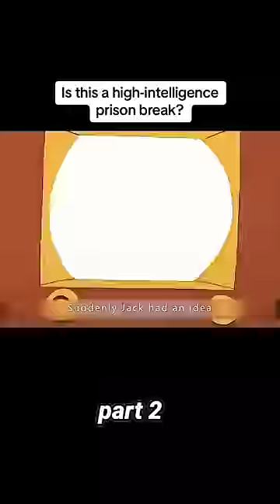Is this a high-intelligence prison break?